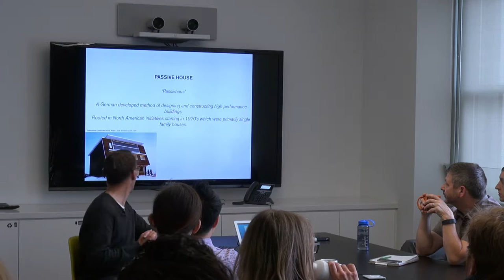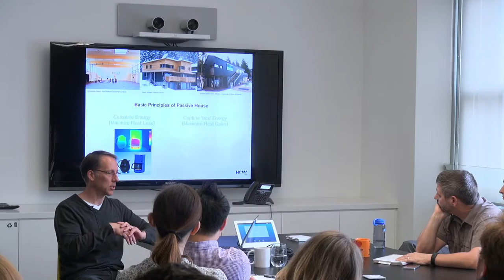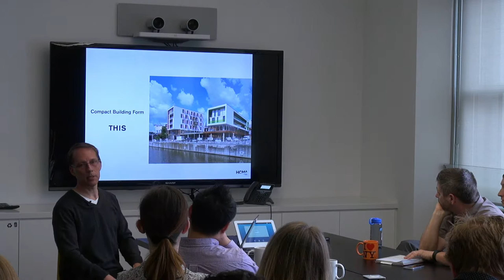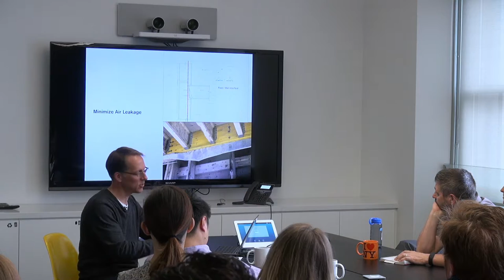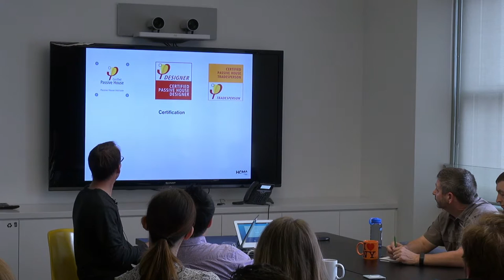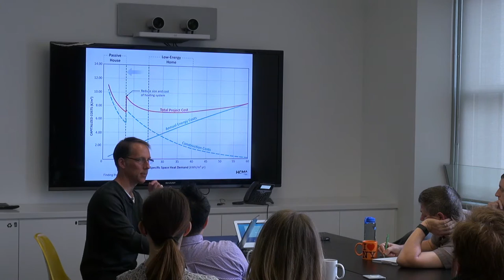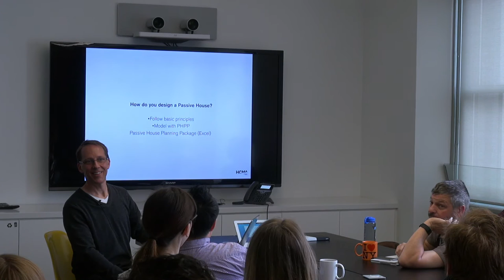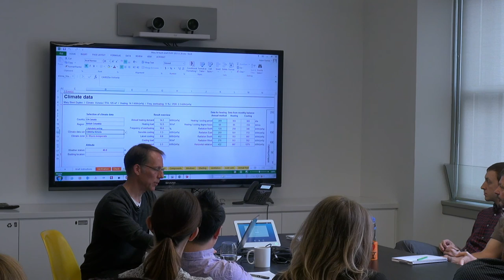Adam Fawkes – "Why we design Passive House buildings"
Adam Fawkes gives an introduction to the Passive House (Passivhaus) high performance building standard and how it is applied.

Adam is an Associate at HCMA Architecture + Design. In the ways that we work, design, give back, and connect - we are catalysts for healthier, more creative, more engaged communities. Learn more about Adam and our team: hcma.ca/about